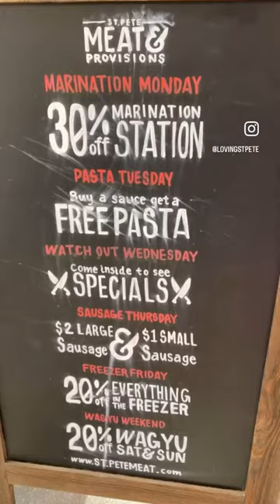St Pete Meat and Provisions Butcher Shop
For those who enjoy a great steak and other cuts of meat, here’s a locally owned alternative to the big-box stores. Family owned St. Pete Meat & Provisions! (music by ZZ Top, “Bar-B-Q” 🎸)

As we near the end of unpacking, we finally have our grill setup. Next, it was time to refresh my research on where to buy our grilling supplies. The end result was visiting locally owned St Pete Meat & Provisions. Located on Central Ave and owned by same owners as IL Ritorno, the very popular downtown Italian restaurant! Il Ritorno

Google Reviews: 4.7/5
Address: 449 Central Avenue, St Pete

“St. Pete Meat & Provisions is a family-owned butcher shop providing the Tampa Bay area with meticulously hand-cut meat and curated provisions […] from local and regional farms.”

The gal who advised us behind the counter was very helpful, giving Colt and I lessons on cuts of meat, preparation, and plus many cooking tips. I’m a fan of Publix (esp for pub subs 😬), however they’ve never spent 25+ minutes with me, discussing my meal goals!? So many advantages to shopping our local small businesses.

They’re now taking orders for Thanksgiving turkeys and the options sound delicious! Check their Facebook and IG for more info.

“In 2020, with the pandemic shaping at-home cooking trends, James Beard and Food Network recognized Chef David Benstock opened a small meat market with a simple plan - fill a void in our area, make customers happy, and keep them coming back."

Mon — Sun
9am - 7pm

FREE local delivery for orders over $100!